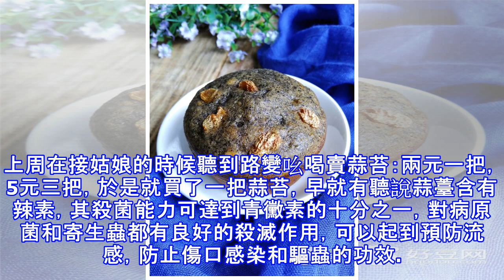這樣腌蒜苔，只要三天後便可取出食用，營養翻倍，越吃越上癮！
上周在接姑娘的時候聽到路變吆喝賣蒜苔：兩元一把，5元三把，於是就買了一把蒜苔，早就有聽說蒜薹含有辣素，其殺菌能力可達到青黴素的十分之一，對病原菌和寄生蟲都有良好的殺滅作用，可以起到預防流感，防止傷口感染和驅蟲的功效。這些功效暫且不說，姑娘喜歡吃各種類型的蒜苔，炒蒜苔肉絲，蒜苔丁炒肉，蒜苔炒蘑菇，炒麵的時候也可以切丁加點，很入味！蒜苔味道鮮美，但鮮嫩的時間很短。大家一般都會選擇蒜苔炒肉絲，但小編今天帶來蒜苔的新吃法哦！自已動手腌了一瓶，一個星期過去了，蒜苔漸變了顏色，打開蓋子嘗了一根，味道和記憶里的一模一樣。【快手腌蒜苔】新鮮的蒜苔去尾洗凈，切成段！晾乾！將蒜苔用干布一根根的擦乾淨，切成3厘米的...